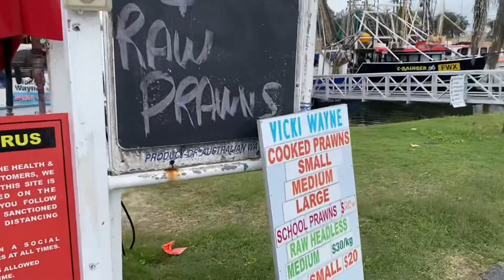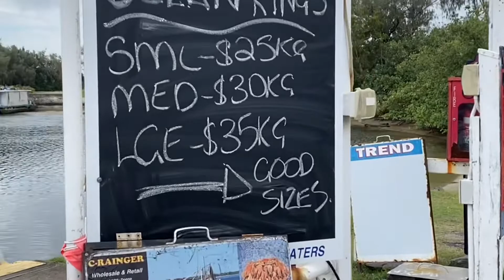Day 5 Part 1 Gold Coast Fishermens & Seaworld - Gold cost - Easter Holiday 2022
Day 5 Part 1 Gold Coast Fishermens & Seaworld - - Easter Gold Coast Holiday 2022.